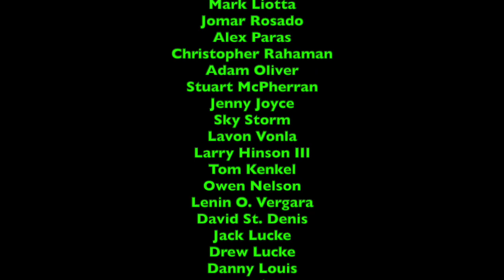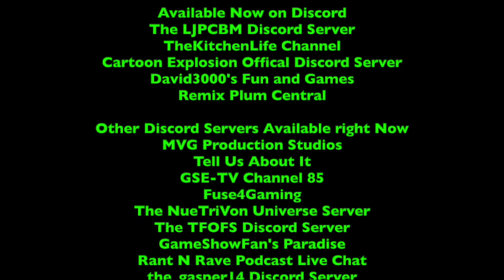Ripley's Believe it or Not - Episode 347 - Cat Tattoos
This episode was originally made, filmed, edited, and recorded on January 30th, 2022 using iMovie!